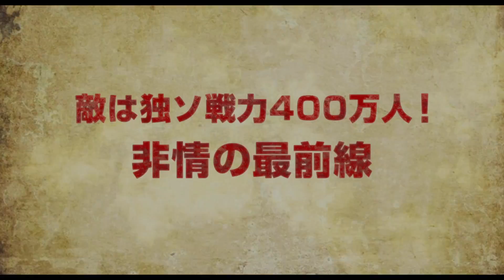『スターリングラード大進撃 ヒトラーの蒼き野望』予告編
『スターリングラード大進撃　ヒトラーの蒼き野望』はビデックスJPで配信中！

生還率０％の戦い。赤軍戦線異状あり！

■あらすじ
１９４２年、ドイツ軍はスターリングラードを目指し、ソ連軍に猛攻を仕掛けていた。劣勢な状況の中、攻撃体制の再編を行うようソ連軍の参謀本部に伝達を命じられた若き将校オルガコフ。しかし、予想を上回るドイツ軍の快進撃により、指令を伝えることが出来ず、部隊は壊滅状態に陥ってしまう。参謀本部は部隊壊滅の元凶を、オルガコフの指令伝達遅延によるものと責任を擦り付け、オルガコフに銃殺刑を言い渡すのだった。処刑までの間、オルガコフは独房に収容され、兵卒のズラバエブに監視されることとなる。日増しに激しくなっていくドイツ軍の攻撃。遂には参謀本部までもが戦場と化したため、オルガコフらは激戦をくぐり抜け脱出を図ろうとするが・・・。

(C)2015 Mosfilm Cinema Concern